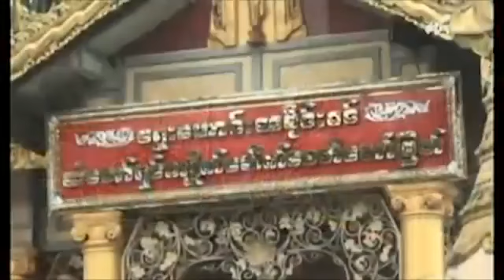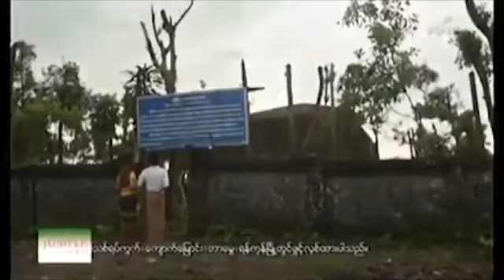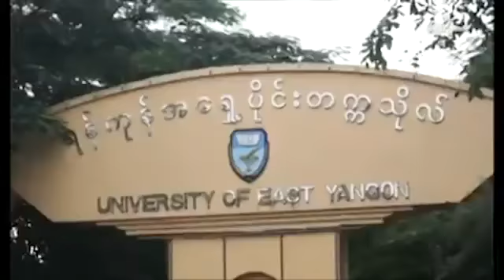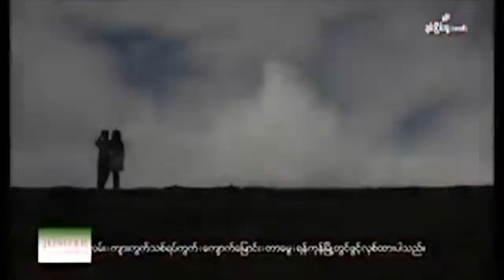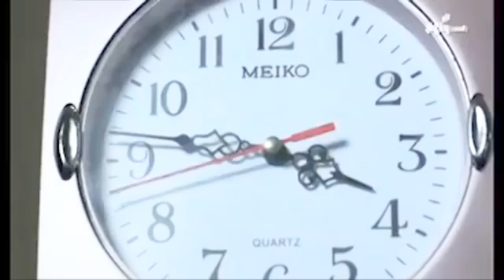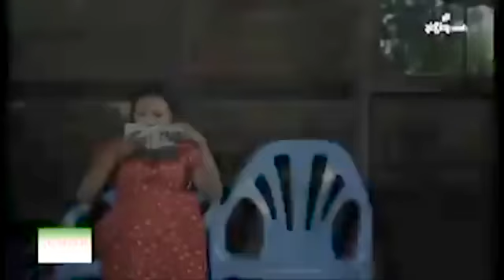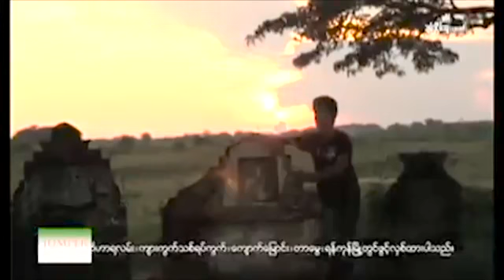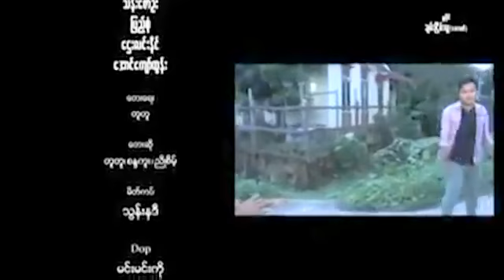ပန္းတစ္ပြင့္၏ဒိုင္ယာရီ အစ အဆံုး ရခိုင္ ဇာတ္ကားသစ္